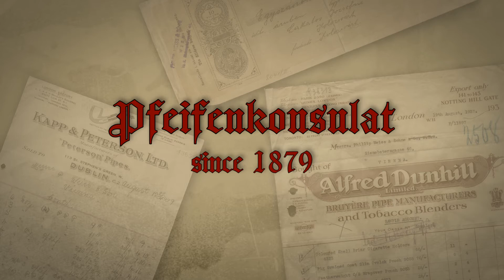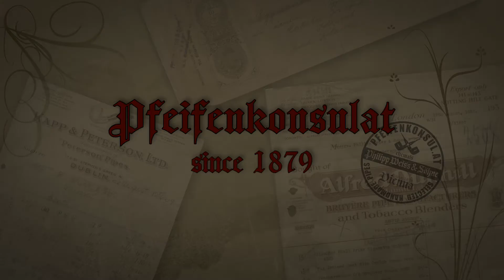Gregor Lobnik Freehand**** SG brown smooth oFi. 4967 @ Pfeifenkonsulat.at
Gregor Lobnik Freehand SG brown smooth oFi. 4967 - Pfeifenkonsulat.at & pipe-embassy.com